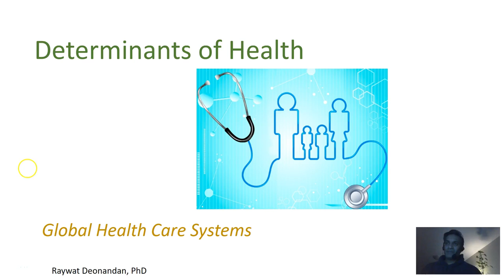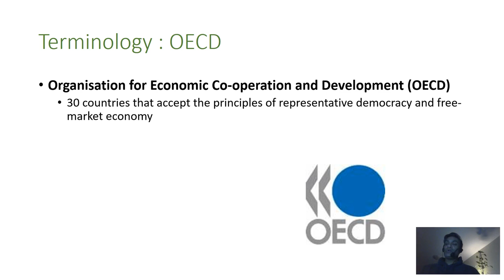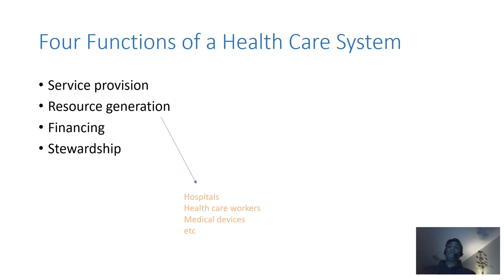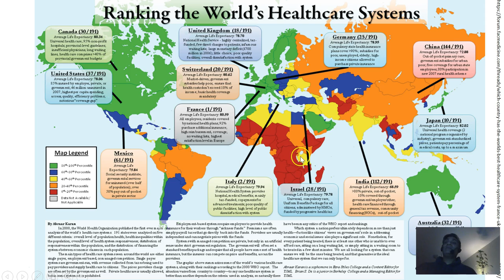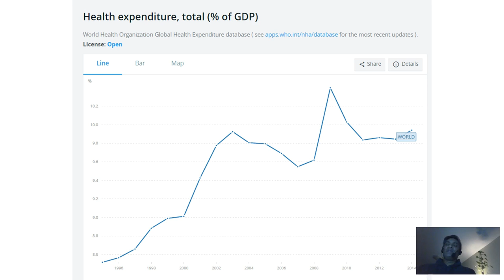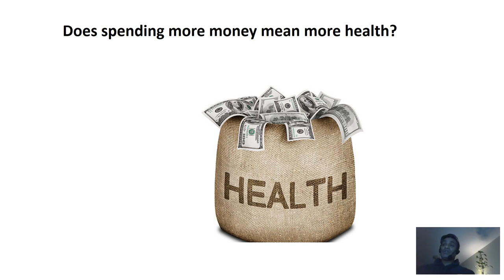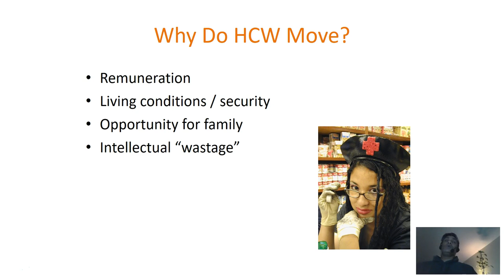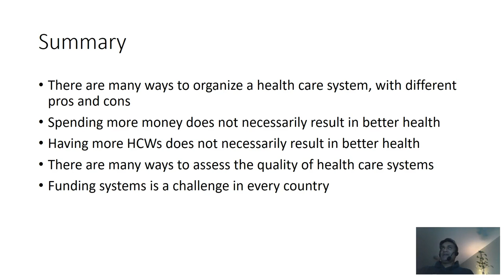HSS1101 - 11.2 global health care systems